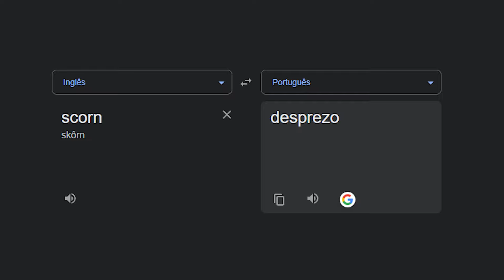Jhon Wick 10 Curiosidades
🎥 Descubra 10 Curiosidades Incríveis Sobre John Wick! 🔫🐶

Você é fã de John Wick e quer saber mais sobre os segredos e detalhes fascinantes por trás dessa icônica franquia? Então você está no lugar certo! Neste vídeo, vamos explorar 10 curiosidades imperdíveis sobre o primeiro filme da série que redefiniu o gênero de ação!

🔍 O que você vai encontrar neste vídeo:

O motivo por trás da escolha do beagle como o fiel companheiro de John Wick 🐕
Curiosidades sobre a produção e o orçamento do filme 💰
Fatos surpreendentes sobre a dedicação de Keanu Reeves nas cenas de ação 💪
Prepare-se para uma imersão no universo de John Wick e descubra detalhes que você talvez não conheça!

📅 Confira agora e fique por dentro de tudo sobre John Wick!